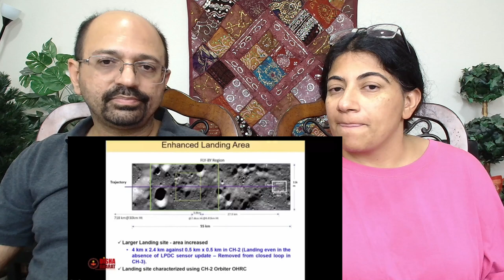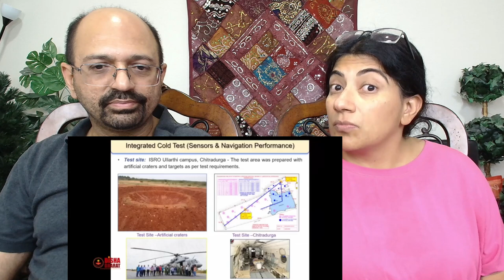Chandrayaan 3's INSANE Camera System😱| Indian Americans Reaction !✨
Love & Enjoy!

channel_GareebScientist